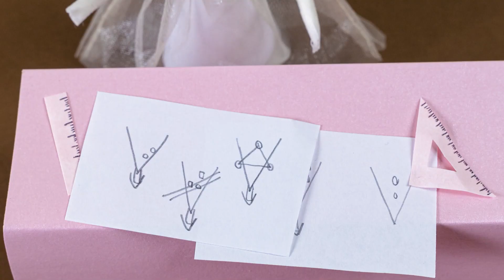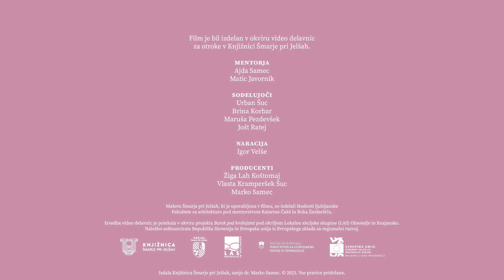270 let šmarske kalvarije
Ob 270. obletnici izgradnje šmarske kalvarije, smo pripravili stop motion o njenem nastanku. Film je bil izdelan v okviru video delavnic za otroke v Knjižnici Šmarje pri Jelšah

MENTORJA
Ajda Samec
Matic Javornik

SODELUJOČI
Urban Šuc
Brina Korbar
Maruša Pezdevšek
Jošt Ratej

NARACJA
Igor Velše

PRODUCENTI
Žiga Lah Koštomaj
Vlasta Kramperšek Šuc
Marko Samec

Maketo Šmarje pri Jelšah, ki je uporabljena v filmu, so izdelali študenti ljubljanske Fakultete za arhitekturo pod mentorstvom Katarine Čakš in Roka Žnidaršičca.